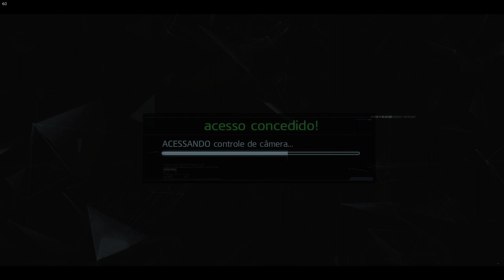🔵 JJ Opinião - O massacre numa escola da Flórida & Trump (2Cast com Edson)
Fala Povo!

Hoje eu trago mais um vídeo de opinião, novamente com o quadro provisoriamente chamado de 2cast, - um podcast de dois com a participação de EdsonNb e desta vez sobre as declarações do presidente americano Donald Trump acerca do massacre na escola americana por parte de um estudante assassinando 17 colegas com um fuzil.

O presidente alega serem os games e filmes diretamente responsáveis pela violência que envolve os jovens.

Será mesmo que esta associação direta pode ser feita desta forma? São os filmes e jogos responsáveis pela violência?

🔵🔵🔵 LINK para arquivo em áudio para você baixar e ouvir como podcast goo.gl/PZSVde 🔵🔵🔵